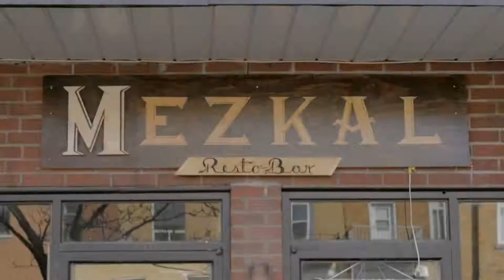Mezkal Resto-Bar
Visit Mezkal restaurant in Montreal for a mexican experience!
All meals at only 4.95$